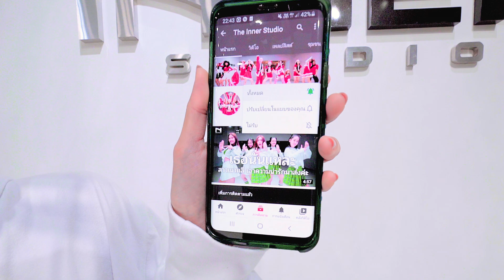INNER KIDS │JELLO - SUGAR 'N SPICE (SNS)